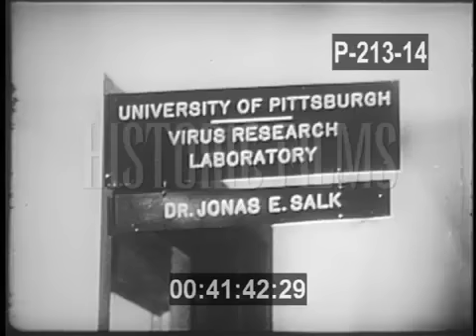DR. SALK'S GREAT DISCOVERY - POLIO VACCINE DISCOVERED 1953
00:00 (TC: 00.40.22): CU MICROSCOPIC POLIO VIRUS ENLARGED.
00:12 (TC: 00.40.34): UNIVERSITY OF MICHIGAN CAMPUS. 1955. SCIENTISTS
         ARRIVE. MEN WHEEL IN COPIES OF SALK'S FINDINGS.
         REPORTERS CROWD AND PUSH, HANDS IN THE AIR
         GRABBING FOR COPIES. TYPING UP NEWS STORY. DR.
         SALK AMID CROWDS, FAMILY
00:50 (TC: 00.41.12): MS DR. SALK, DR. THOMAS FRANCIS. MEETING HALL.
         PEOPLE LISTEN.
01:21 (TC: 00.41.43): UNIVERSITY OF PITTSBURGH. RESEARCH LABORATORY.
         SERUM.
01:35 (TC: 00.41.57): CU PUTTING NEEDLE INTO BOTTLE.
01:43 (TC: 00.42.05): DR. SALK GIVING CHILDREN A SHOT.
01:55 (TC: 00.42.17): CU CIRCULAR ROTATING HOLDING MACHINE.
02:03 (TC: 00.42.25): CHILDREN RECEIVE VACCINATIONS. INOCULATIONS,
         LITTLE BLACK GIRL GETS SHOT.
02:19 (TC: 00.42.41): LABORATORY, HUGE JUGS OF SERUM.  CU ARMBAND POLIO
         VACCINE VOLUNTEER
02:32 (TC: 00.42.54): CHILDREN IN LINE. RECEIVE VACCINES
02:50 (TC: 00.43.12): CU DR. SALK